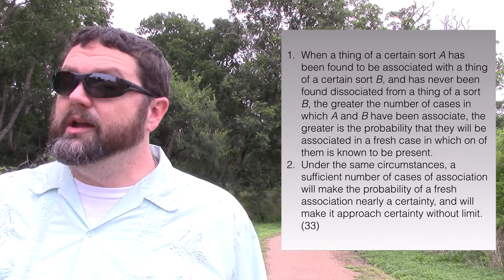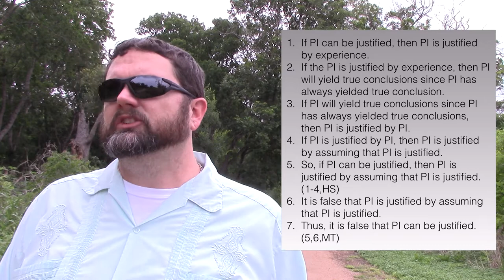Russell: On Induction